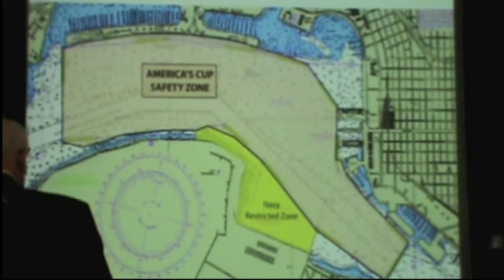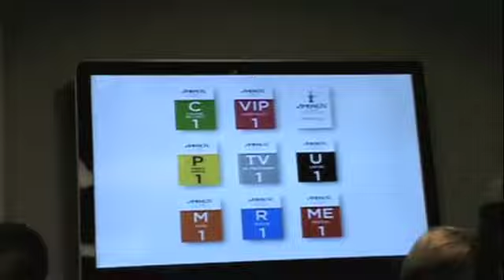Kansas City Sailing: Stakeboat at the America's Cup World Series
Six sailors from Kansas crew on a stakeboat for the America's Cup World Series in San Diego, November 16-20, 2011.  They have lots of great experiences and fun.